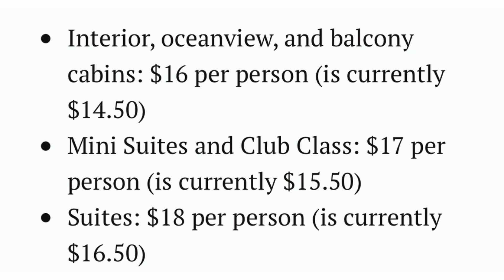Princess Cruise Line Is Raising Prices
Cruise News 2022 - Princess Cruise Lines is raising prices on daily gratuities, Wi-Fi packages, and more.

Essential Cruise Items:

Luggage Tags
USB Fan
Night Light
Magnetic Hooks
Laundry Bag
Micro Fiber Travel Towel
Towel Bands
Cruise Ship Power Supply
Telescopic Stainless Steel Straws